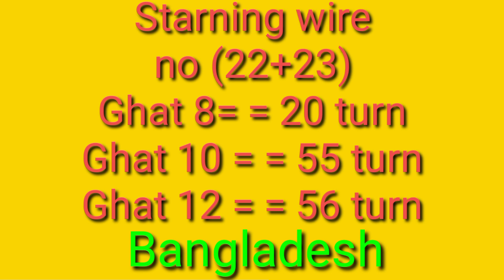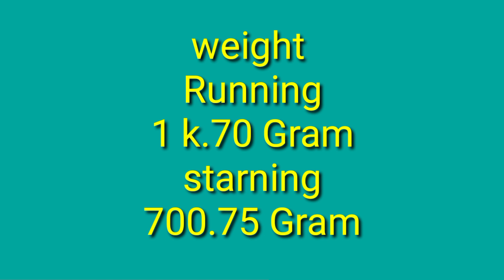Toyoo 3 HP 4 Delivery Pump motor Volt 220 Rpm 2900 Ghate 24